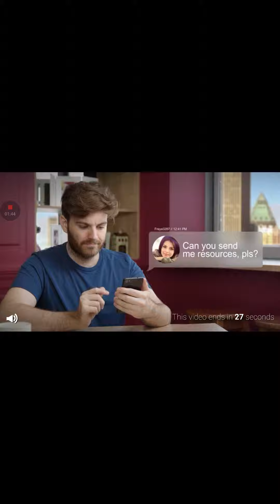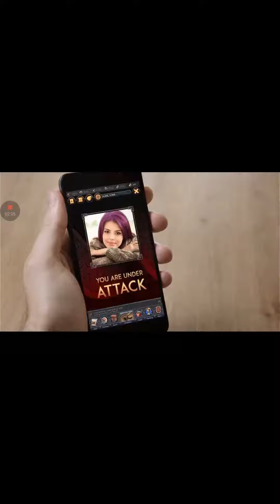Quen of the Night